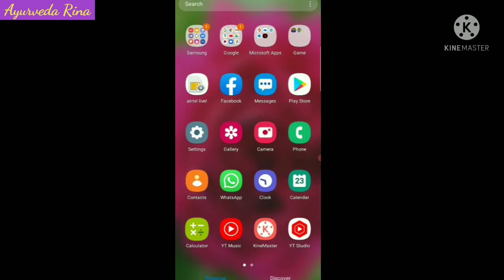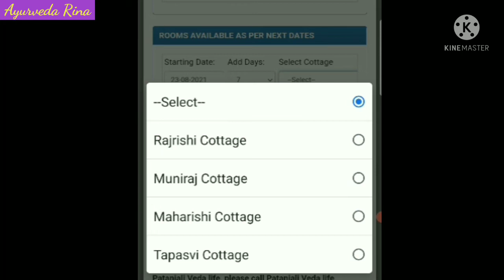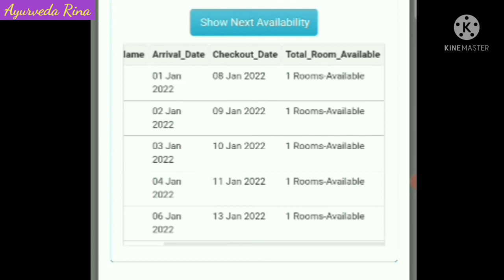Baba Ramdev Ka Yoggram Me Room Booking Karne Ka Process.योगग्राम में रूम बुकिंग करने का तरीका।